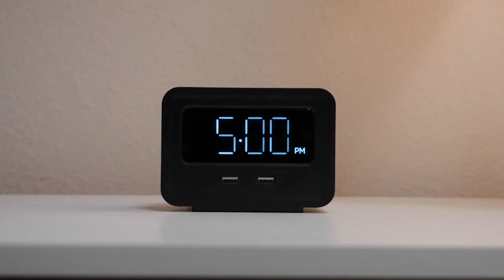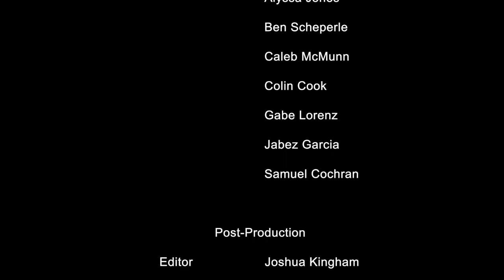It's All Worth It (SATO48 Short Film)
2022 SATO48 Film produced by team Peanut Blart and Jelly.
SATO48 is a film festival/competition where the films have to be fully written, shot, and edited within 48 hours completely from scratch using a specific Inspiration Package.
The package for 2022 required us to create a story that occurs during a brand new holiday with a specific song, movement, name, and logo. Our main characters also had to fall in love by the end.
At the award show, we were nominated for 7 categories and won 2: Most Heroic Character and Best Overall Film.
CAST: Raelin Lakatos, Jachin Like and Tylar Murry
WRITERS: Raelin Lakatos and Jachin Like
CREW: Josh Kingham, Raelin Lakatos, Sam Cochran, Tessa Tyson, Kirby Groves and Josh Rodriguez